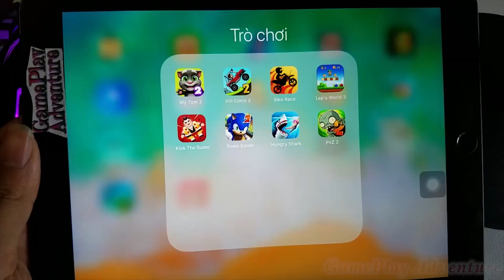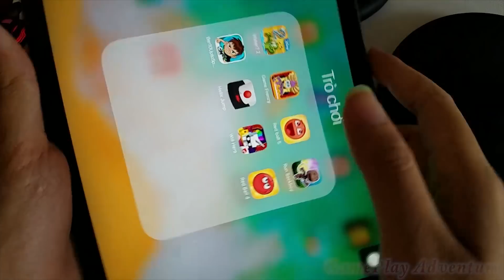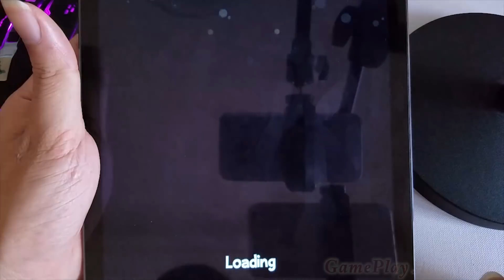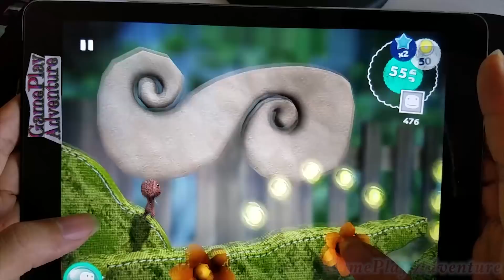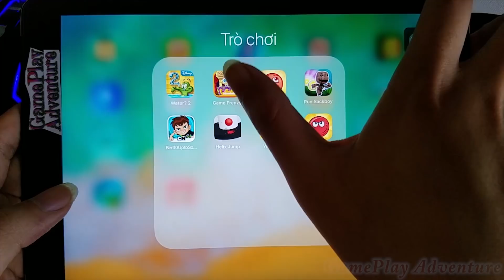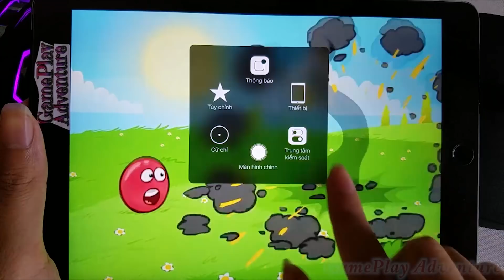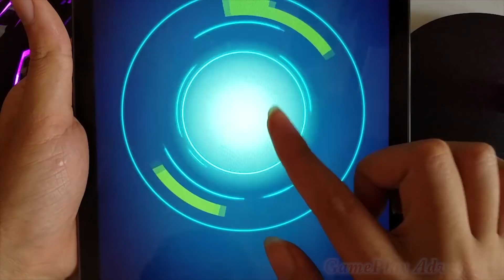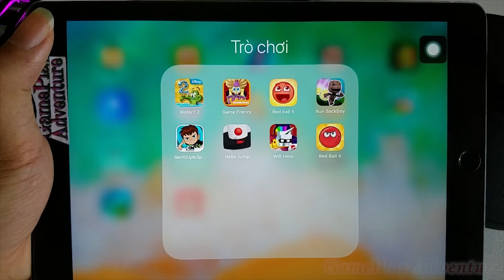Red Ball 4,Spongebob Frenzy,Will Hero,Red Ball 5,Run Sackboy Run,Ben 10 Speed,Helix jump,Water 2